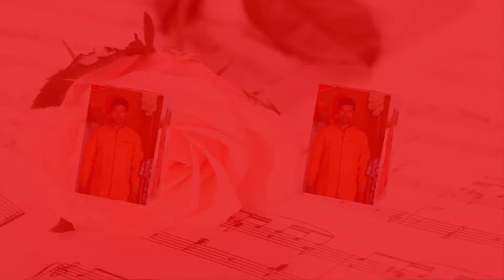sai digitals subhanpur 9640218374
wediing invitation saritja bollu